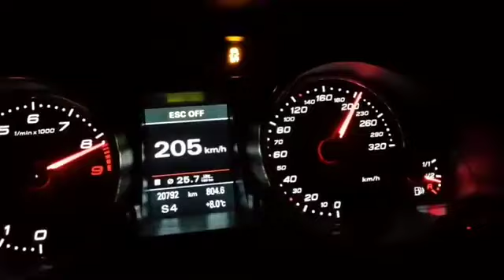AUDI RS5 V8 N/A.